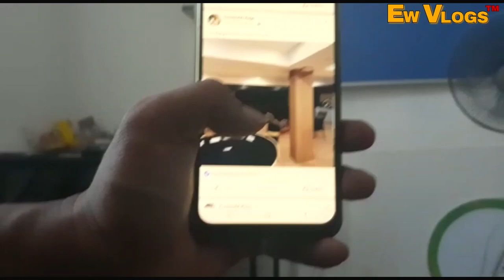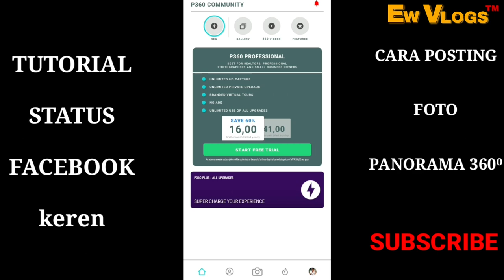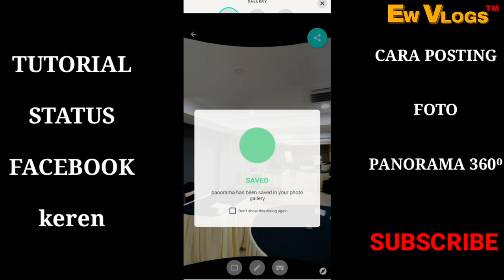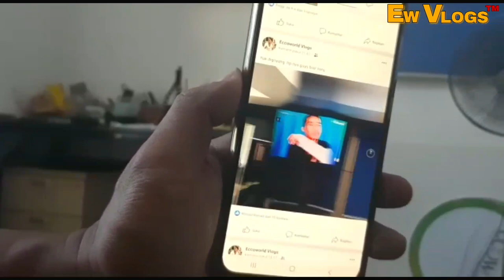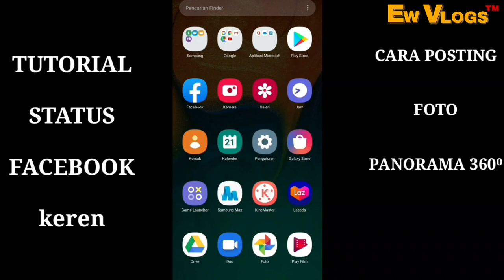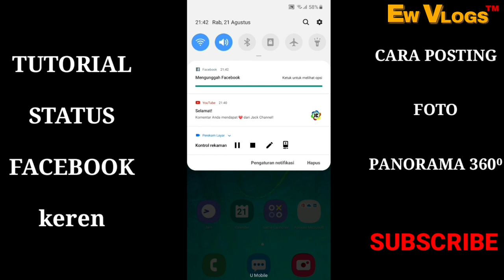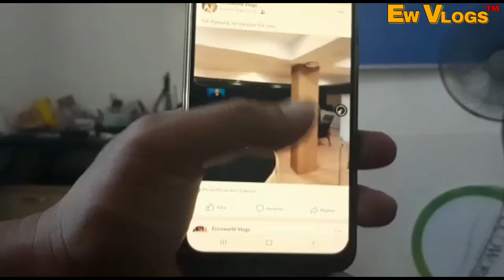Cara membuat foto bergerak 360⁰ untuk status facebook